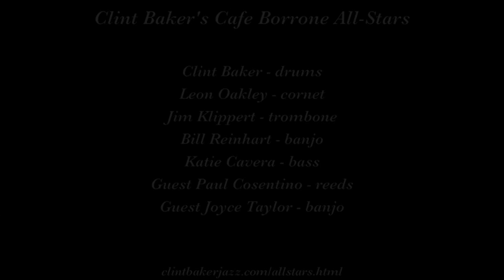Clint Baker's Cafe Borrone All Stars "Some of These Days"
Clint Baker's Cafe Borrone All-Stars play "Some of These Days" on November 11, 2016 at Cafe Borrone in Menlo Park CA.

Musicians are Clint Baker, drums; Leon Oakley, cornet; Jim Klippert, trombone; Bill Reinhart, banjo; Katie Cavera, bass;  guest Paul Cosentino, reeds; and guest Joyce Taylor, banjo..